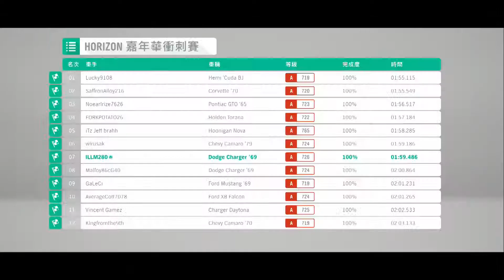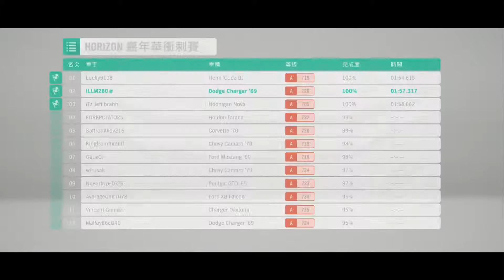#2 [第二名] 嘉年華衝刺賽 1969 Dodge Charger R/T｜Forza Horizon 4 (中文字幕)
Forza Horizon 4 - Part 2